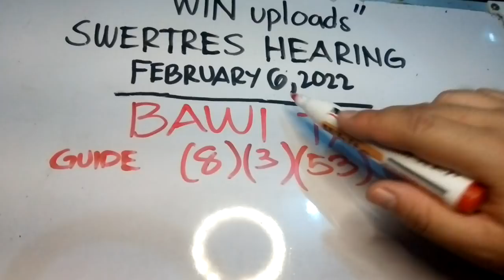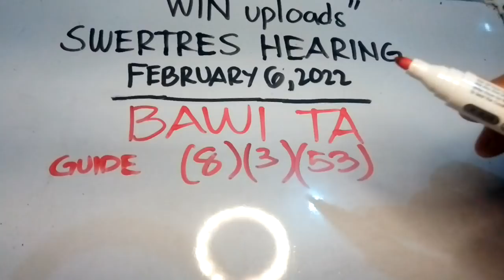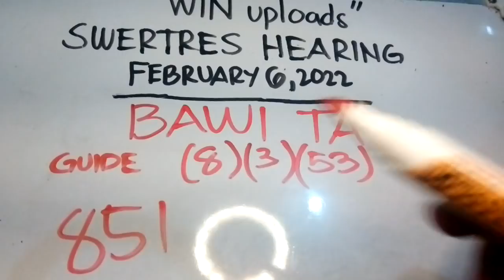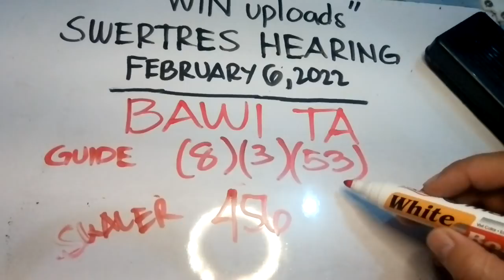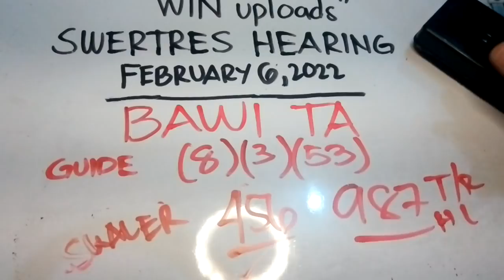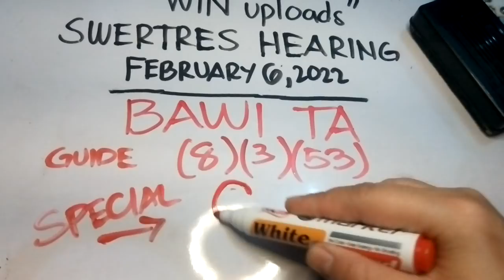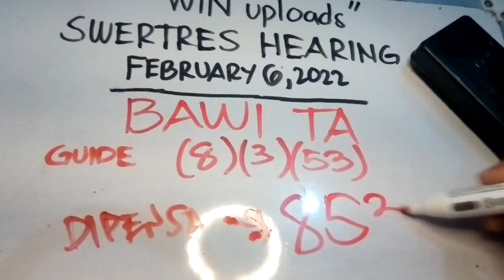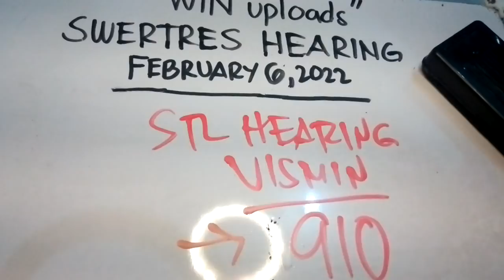Swertres Hearing Today FEBRUARY 6, 2022 BAWI TA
SWERTRES HEARING TODAY. Swertres (3D Lotto) Hearing/ Guide and Tips, February 6, 2022 BAWI TA. Check out our Daily Swertres Hearing and STL Hearing Guides and probables base on analysis and computation. Good luck!